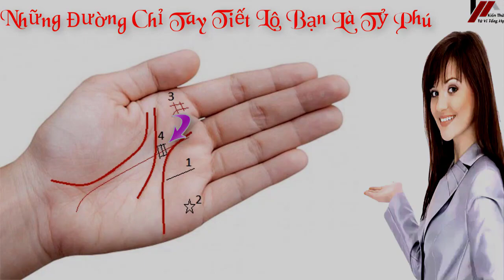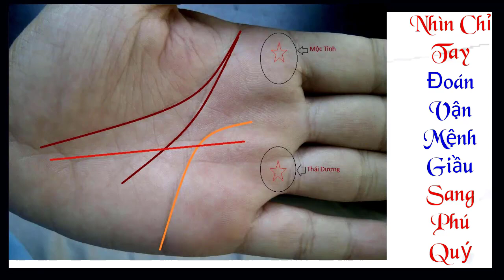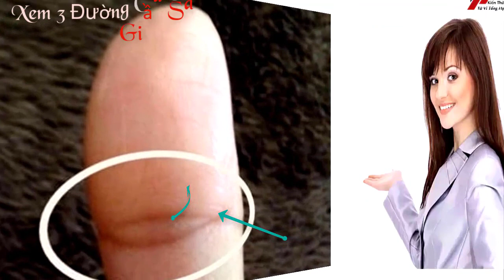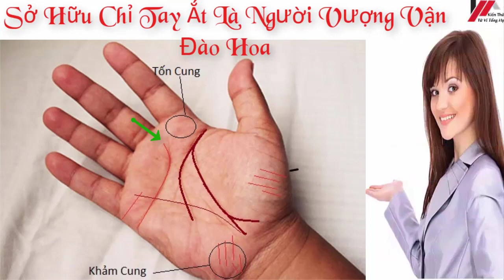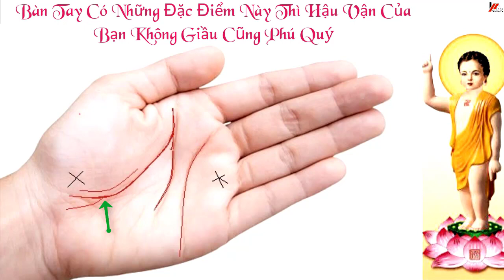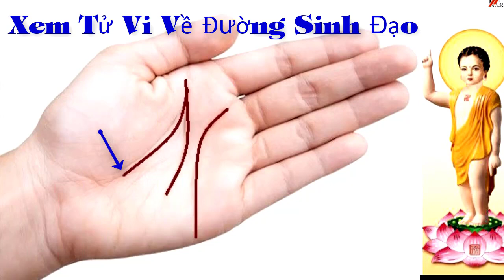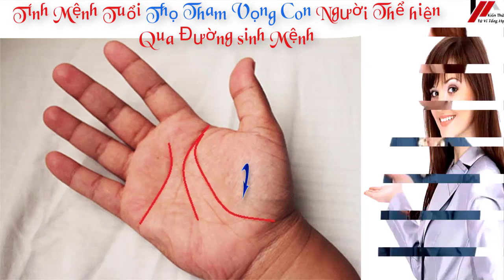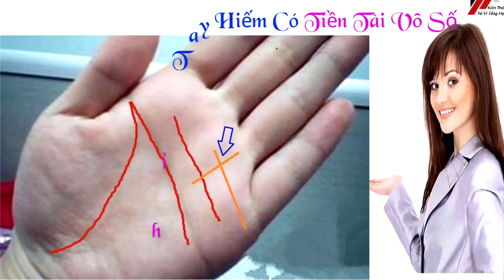Những Đường Chỉ Tay Tiền Bạc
Những Đường Chỉ Tay Tiền BạcĐừng quên Like Xem tử vi miễn phí , tử vi trọn đời , tử vi hàng ngày tại kênh  Kiến thức Tử Vi Trọn Đời tại :